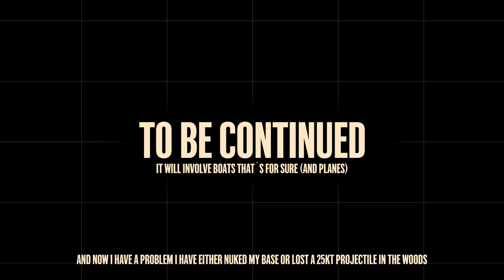Fighters!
fighting at 12 fps. mfw. more stuff coming soon. stay safe!